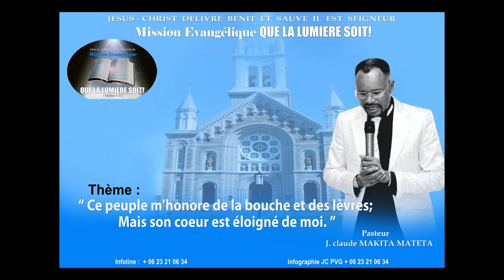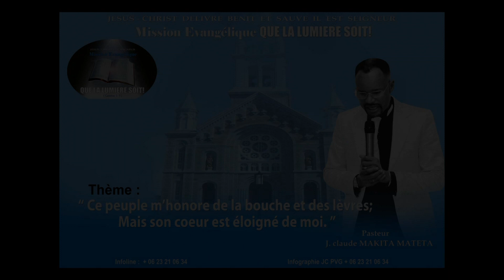Ce peuple m'honore de la bouche et des lèvres ... 02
Message du pasteur Jean claude MAKITA MATETA
Culte du dimanche 25/10/2020
Mission Évangélique Que la Lumière Soit.